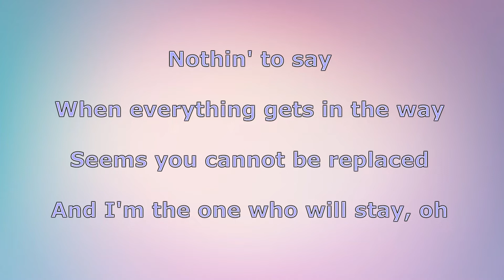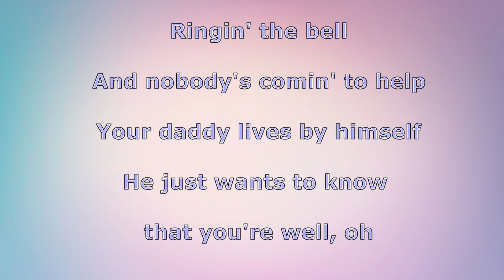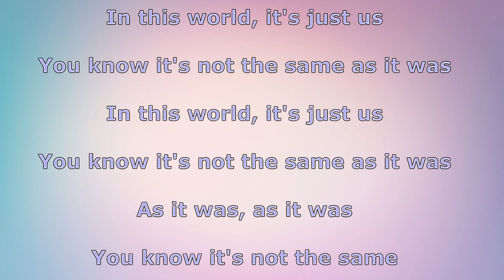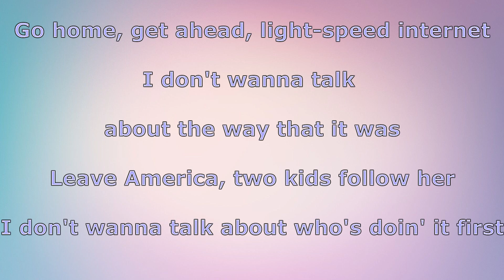Harry Styles - As It Was (Lyrics)